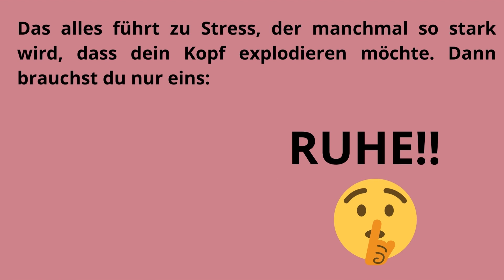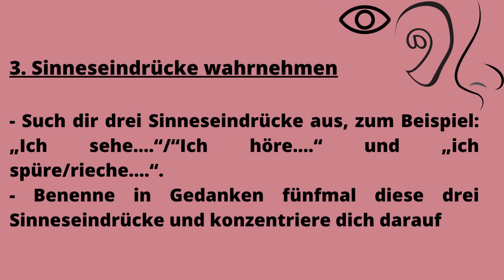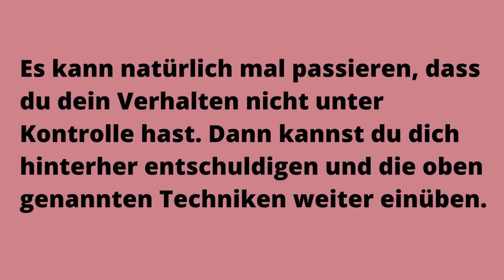Leseversion: Autismus und Stress! Beruhigungsstrategien für Klein und Groß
Menschen im Autismus-Spektrum erfahren in der Regel mehr Stress als andere, da zu dem normalen Herausforderungen im Alltag die Besonderheiten der autistischen Wahrnehmung kommen.
Ich habe für euch ein paar Strategien zusammengefasst, die in einer "Overload-Situation" helfen können oder die ihr präventiv einüben könnt.